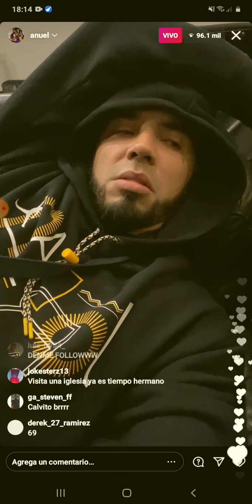Anuel habla de karol g y confirma k llevan 4 meses sin hablar .. y aclara k ya no están junto